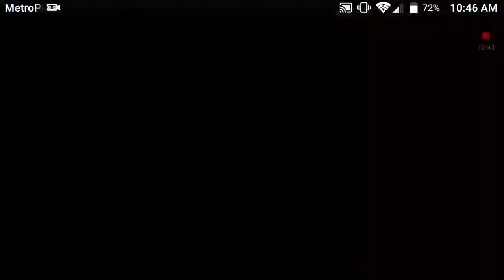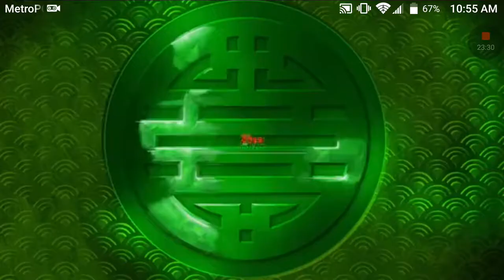Stickman Fighting 3D Gameplay